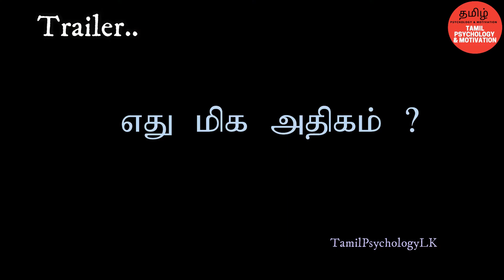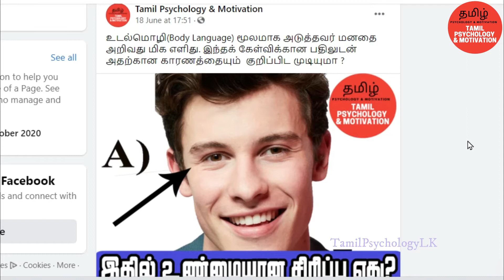மற்றவர் உடல்மொழியைப் படிப்பது எப்படி ? - How to study minds -Tamil Psychology Video Intro